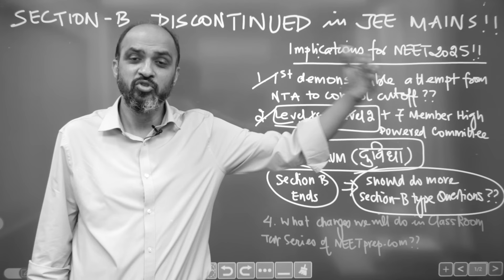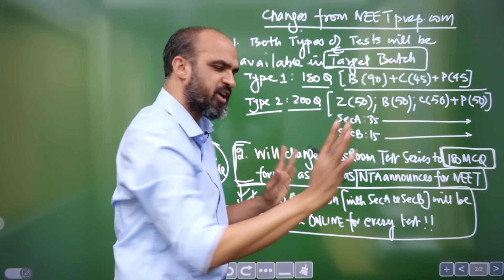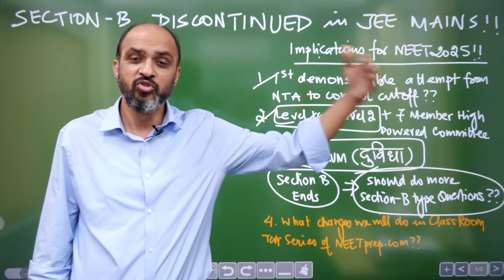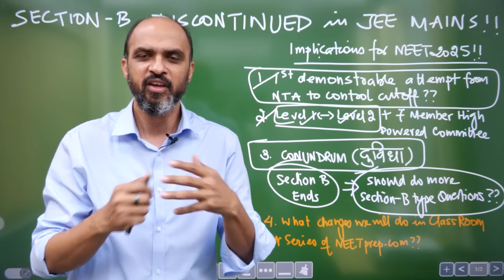Section B DISCONTINUED in JEE Mains - Implications for NEET 2025? Changes in Test Series?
Want Details of Classroom Test Series (VITAL & ASCEND) in 225+ Centers across India?
If you Want EXTRA extra Call Discount on our courses, please fill the Google Form from this

HOW to ATTEMPT Tests in Pen Paper OMR format on NEETprep.com?

Following are 6 best courses for MCQ Practice & Testing on NEETprep.com
MCQ practice:
1. Link of Target Batch for NEET 2025
2. Link of Target Batch for NEET 2026
3.  Masterclass in Biology BOOK (to Target 360/360 in NERT Bio)
Testing:
1. Classroom Tests in 200 Centers
3. Bio Only Test Series